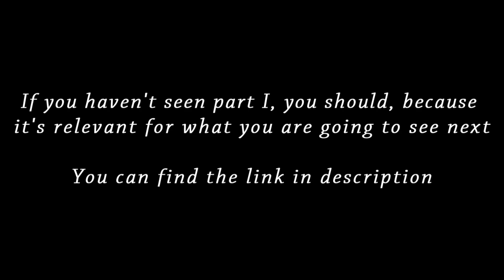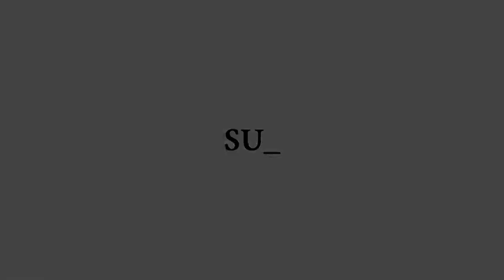Lure building Tutorial from A to Z. Pike Minnow Jerk bait - Part II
In this video(and previous Part I) I wanted to describe the way I make a balsa wood minnow jerk bait, from A to Z. It is one of my favorite pike lures in the cold season.